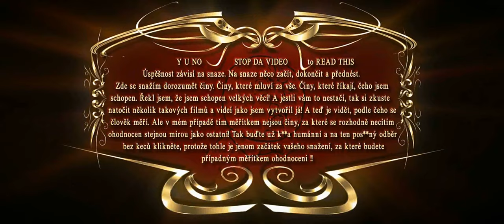X-mass 2012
GTA San Andreas Machinima Movie (Action, Comedy, Parody)

Lucky Dragon